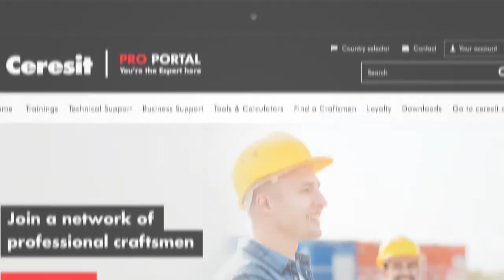Ceresit ProPortal landing page video